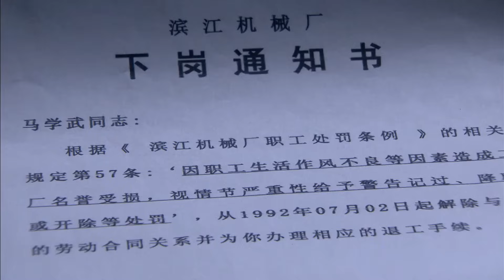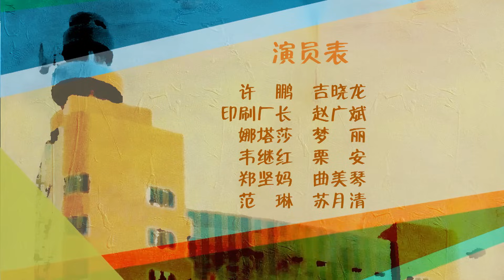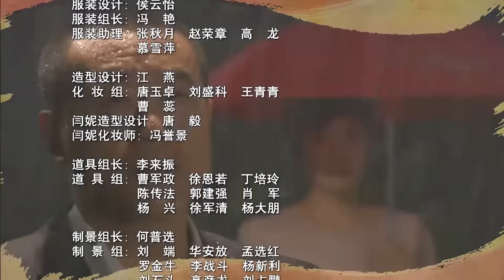情牵小城 20（闫妮/何冰/曹炳琨/许还幻）